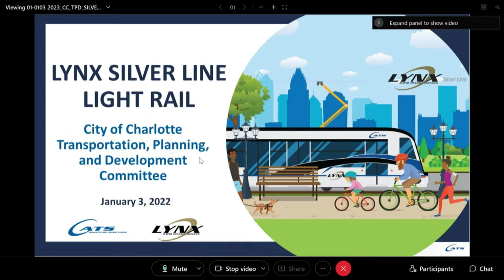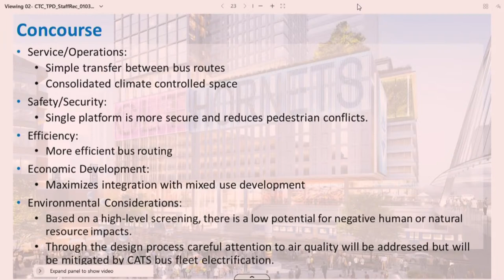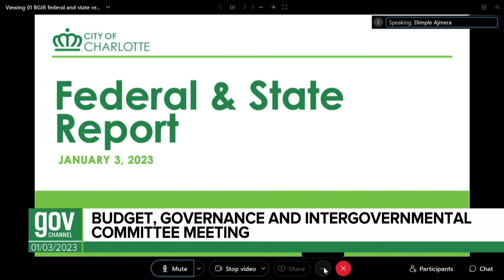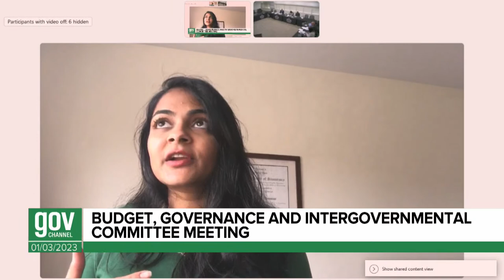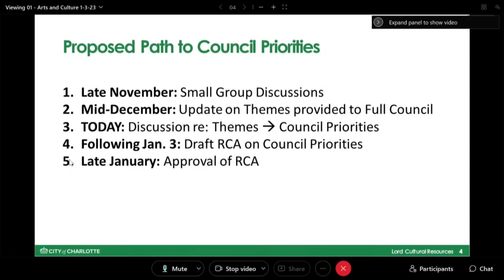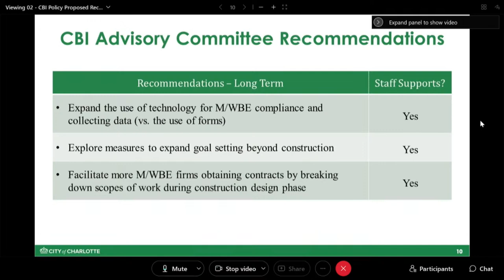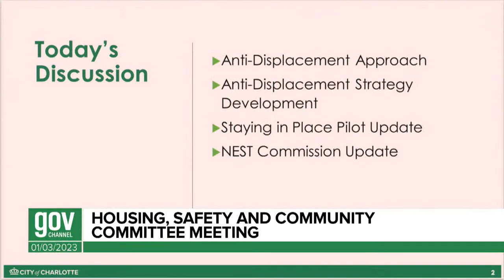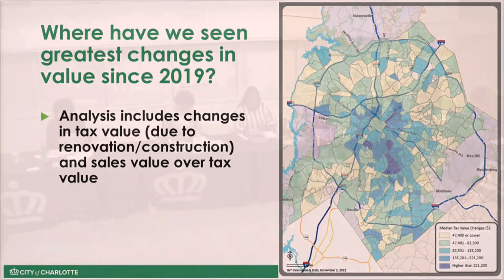Charlotte City Council Committee Meetings - January 3, 2023